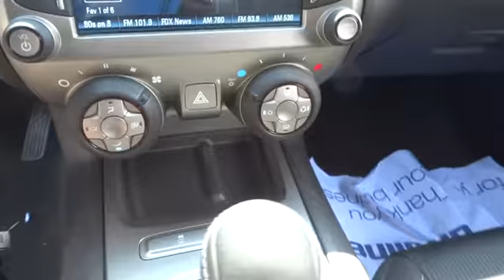2015 Chevrolet Camaro Durham, Chapel Hill, Raleigh, Cary, Apex, NC 181592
2015 Chevrolet Camaro
2015 Chevrolet Camaro 2dr Cpe LT w/1LT - Stock#: 181592 - VIN#: 2G1FC1E38F9181592

409 S Roxboro St.

LT trim, BRIGHT YELLOW exterior and BLACK interior. FUEL EFFICIENT 28 MPG Hwy/17 MPG City! Satellite Radio, Head Airbag, Onboard Communications System, iPod/MP3 Input, BLACK FULL-LENGTH DUAL INDY STRIPES P... BRIGHT YELLOW AND MORE! KEY FEATURES INCLUDE: Satellite Radio, iPod/MP3 Input, Onboard Communications System. MP3 Player, Keyless Entry, Remote Trunk Release, Steering Wheel Controls, Electronic Stability Control. OPTION PACKAGES: RS PACKAGE includes (R42) 20 x 8 front and 20 x 9 rear flangeless, painted aluminum wheels with Bright Silver-painted finish, (D80) rear spoiler, (BD8) body-color roof ditch molding, (T4F) high intensity discharge headlamps and (T3N) separate Daytime Running Lamps; shark-fin antenna is body-color, BLACK FULL-LENGTH DUAL INDY STRIPES PACKAGE, BRIGHT YELLOW (Additional charge - premium paint. Not available on Z/28.), AUDIO SYSTEM, 7 DIAGONAL COLOR TOUCH SCREEN DISPLAY AM/FM STEREO (STD), 1LT PREFERRED EQUIPMENT GROUP includes Standard Equipment, TRANSMISSION, 6-SPEED MANUAL (STD), SPOILER, REAR, ENGINE, 3.6L SIDI DOHC V6 VVT (323 hp [240.8 kW] @ 6800 rpm, 278 lb-ft of torque [375.3 N-m] @ 4800 rpm) (STD). LT with BRIGHT YELLOW exterior and BLACK interior features a V6 Cylinder Engine with 323 HP at 6800 RPM*. EXPERTS RAVE: Great Gas Mileage: 28 MPG Hwy. BUY FROM AN AWARD WINNING DEALER: This dealership is a member of the Hendrick Automotive Group, the 6th largest automotive group in the United States. This gives us many advantages over our competition. I know that when you buy a New or Pre-owned vehicle from Hendrick Durham Auto Mall you know you are getting a vehicle from a reputable organization. Like most successful companies, our business Horsepower calculations based on trim engine configuration. Fuel economy calculations based on original manufacturer data for trim engine configuration. Please confirm the accuracy of the included equipment by calling us prior to purchase.